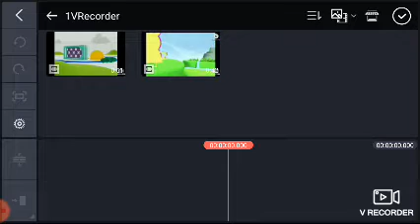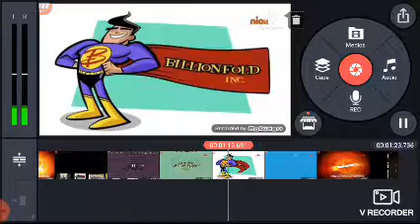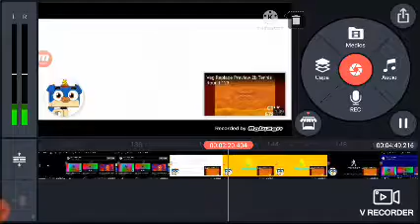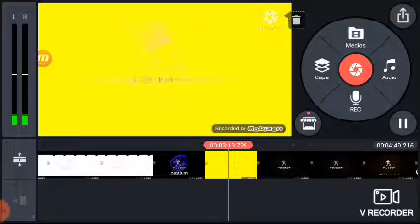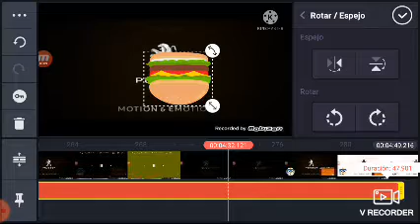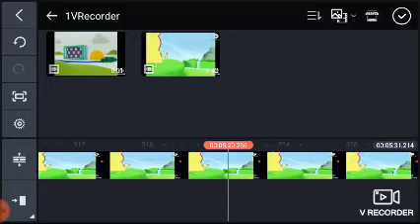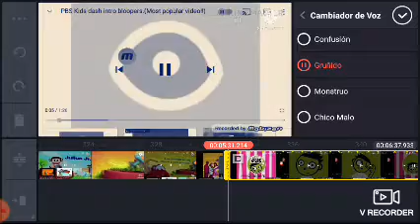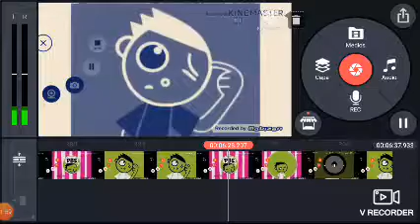COMO HASCER EFECTOS EN KINE MASTER